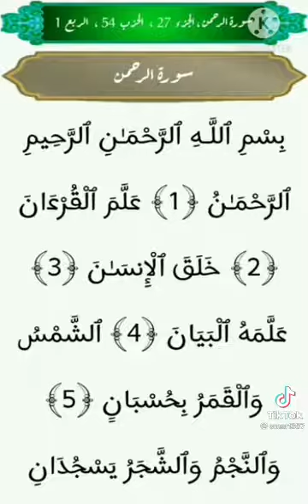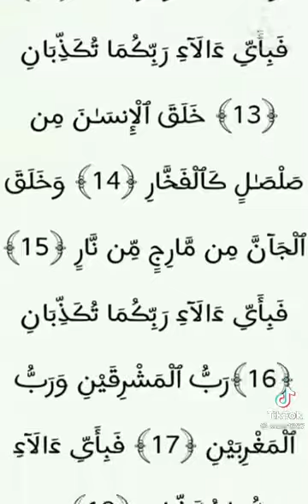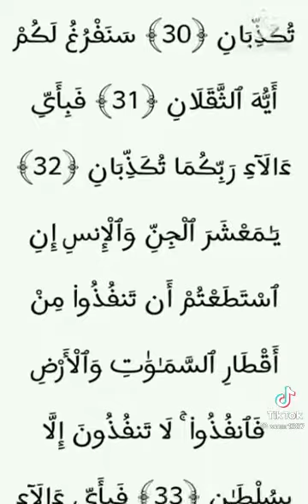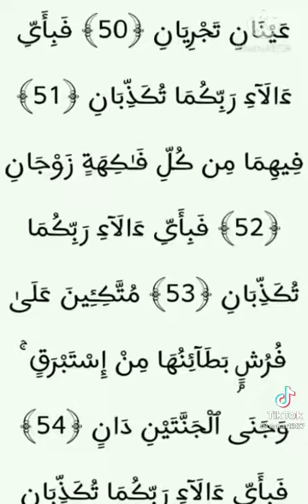سورة الرحمن بصوت الشيخ "حريز المهري" ماشاء الله